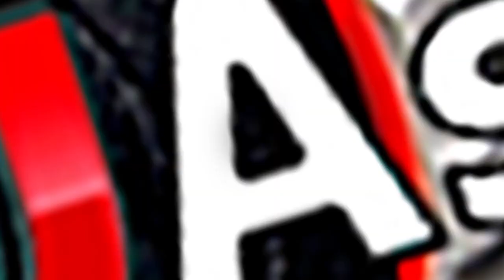𝗗𝗝 𝗔𝘀𝗛𝗮𝗡 @ AMIZADE - Gamini National College - Sobaco Hotel